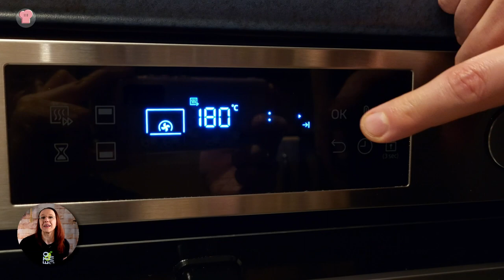😮KÄSESPÄTZLE OHNE KOHLENHYDRATE? - Du wirst dies Low Carb Rezept lieben!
Wir zeigen dir ein leckeres und gesundes Käsespätzlerezept ohne Mehl und mit Low Carb Spätzle. Das Geheimnis unsere Spätzle ist Konjakmehl und das ist eine großartige kohlenhydratarme Alternative zu Gluten. Dieses Gericht ist leicht zuzubereiten und ideal für eine schnelle und vor allem gesunde Mahlzeit. Wenn du dich kohlenyhdratarm Ernährst, aber nicht auf Käsespätzle verzichten kannst, dann musst du dir dieses Video unbedingt ansehen und uns in den Kommentaren verraten was du davon hältst.

Nährwerte pro Portion (bei 4 Portionen)
BALLASTSTOFFE 36,2 g
FETT 35,3

🛒Einkaufsempfehlungen auf Amazon

📓 eatKETO! Keto Einsteigerkurs + alle anderen Kurse, Pläne und monatliche Gruppencoachings

Wenn du auf einen diese Links klickst und dann in dem Shop einkaufst, bekommen wir von deinem Einkauf eine Provision. Für dich ändert sich am Preis nichts, aber du kannst uns mit deinem Einkauf ganz nebenbei unterstützten.

HINWEIS: Die mit Sternchen  gekennzeichneten Links sind Provisionslinks auf externe Angebote. Wenn du auf einen solchen Link klickst und über diesen Link einen Kauf tätigst, erhalten wir vom Anbieter eine Provision. Der Preis verändert sich hierbei nicht.

Wir empfehlen Produkte ausschließlich, wenn wir von ihnen überzeugt sind.